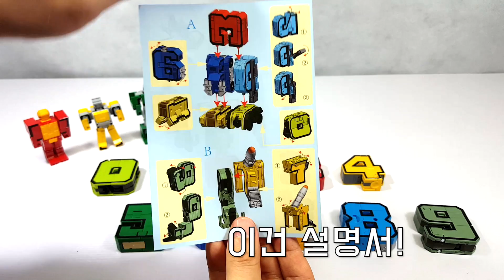[도레TV] 장난감(Toy)_변신 숫자로봇 세트 합체하기! - Transformer Combine Number Robots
숫자로봇 세트를 합체해봤어요!

구독 채널은 아래 링크를 클릭!